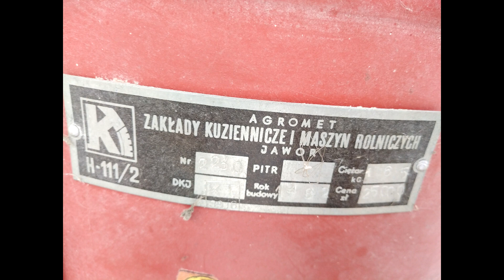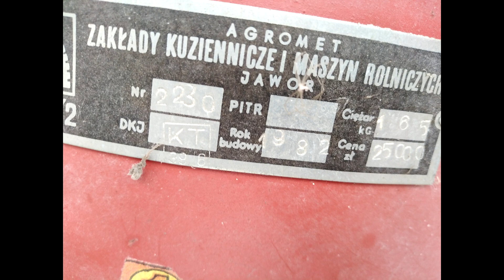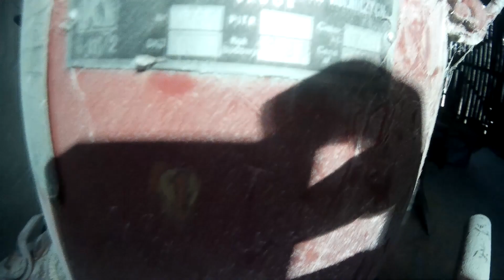POWRÓT DO PRZESZŁOŚCI czyli nowy nabytek (zabytek) śrutownik bąk /vlog 2019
Zapraszam na filmik z nowego nabytku jakim jest śrutownik zbóż bąk .

Zakup podyktowany robieniem ospy bydłu .

Jeśli się spodobał filmik zostaw cos po sobie ;0